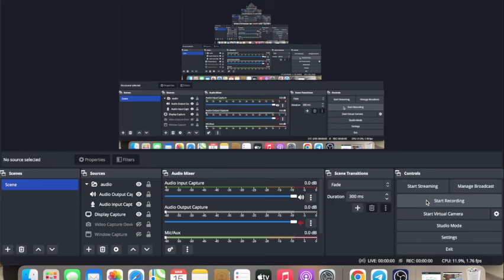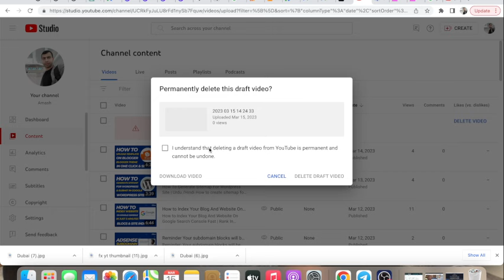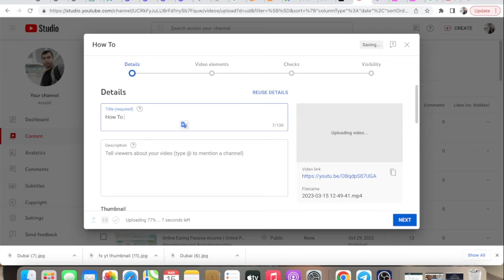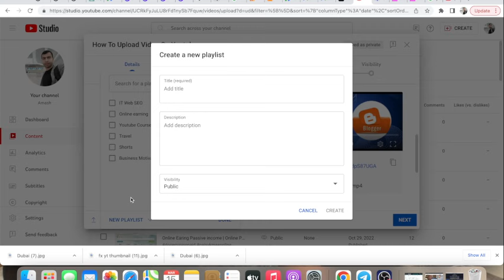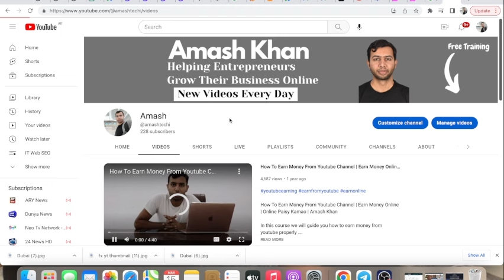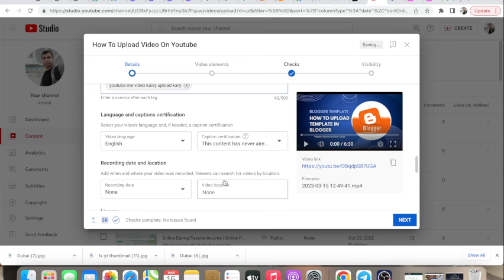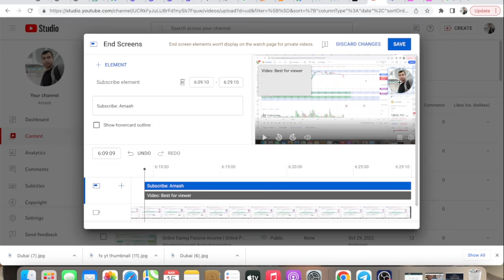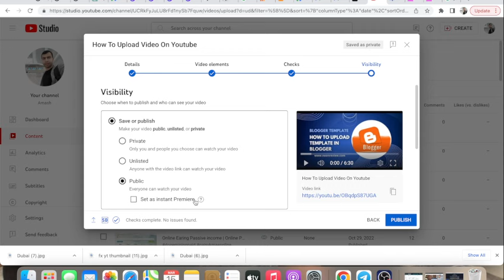How To Upload Video On Youtube And Create Playlist & Set Thumbnail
in this video i discuss all steps that how you upload video on youtube and create playlist all steps i discuss and how to upload thumbnail in your video all things related to upload of video on youtube is discussed kindly watch all videos

also i write article on this check article also